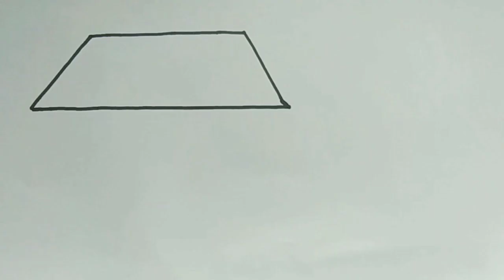How to draw house step by step.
How to draw beautiful house